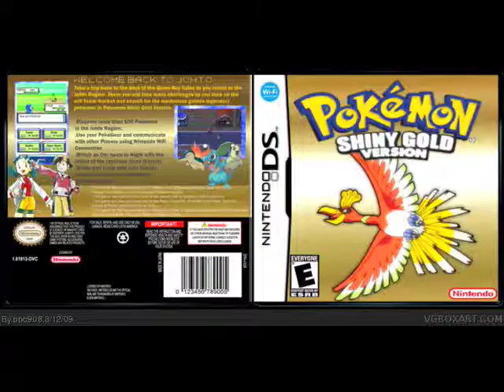Pokemon Hacks and Fanmade Game Covers